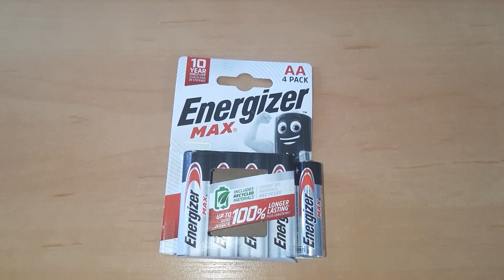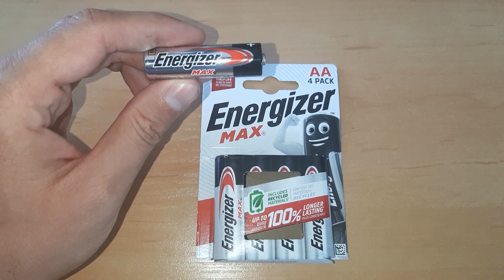Energizer Max Baterie AA - opinie, recenzja, ciekawostki, cena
Dzisiaj opowiem Wam o tym czy warto kupić baterie Energizer Max. W nagraniu porozmawiamy o zastosowaniu baterii alkalicznych AA np. do pilota do telewizora. Opowiem o żywotności baterii. Dowiesz się, także jak długo w moim przypadku wytrzymują te baterie i czy często musze je wymieniać. Porozmawiamy, również o cenie 4 paku takich baterii. Poznasz też moją ocenę produktu. Więcej szczegółów na temat baterii Energizer Max znajdziesz w nagraniu.